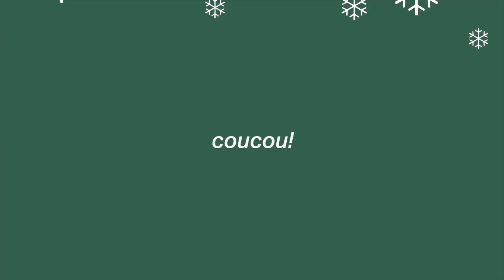SWAP DE CADEAUX À 1$ 🎁 - VLOGMAS 7 | Émilie Levesque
Yayyyy, bon vlogmas jour 7! Aujourd’hui je vous présente l’une de mes vidéos préférées du vlogmas à chaque année : le SWAP de cadeaux de Noël à 1$ avec mon ami Charles! 🥳🎁 Fou rire assuré. 😂J’espère vraiment que vous allez apprécier et que cette vidéo vous fera du bien! 💕🤶